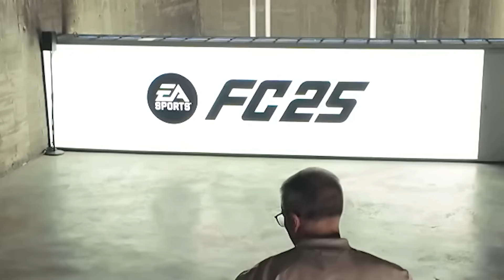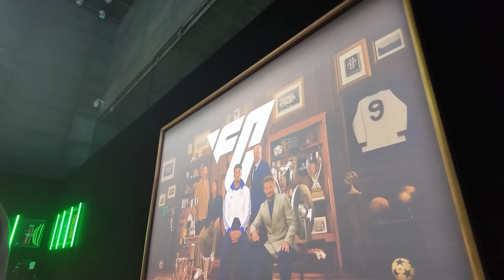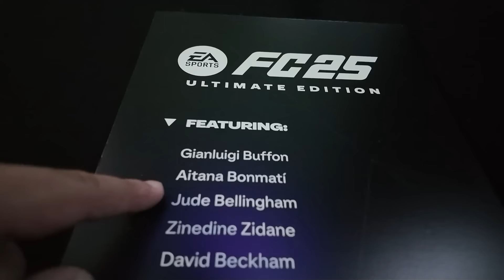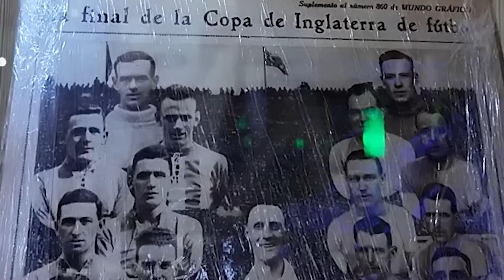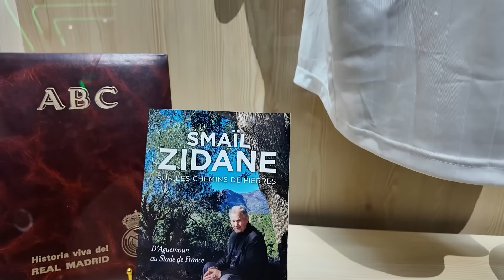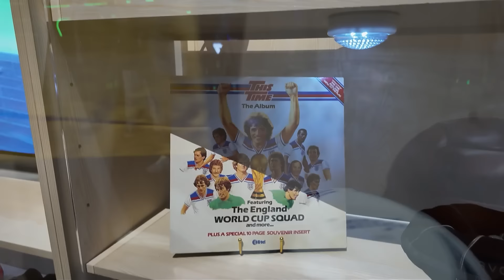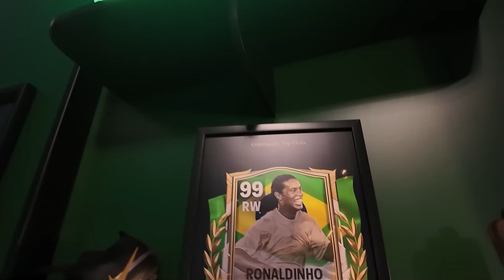El Evento Privado de EA SPORTS (FC Mobile)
-Vlog Conociendo a grandes jugadores profesionales del futbol como Zidane, Endrick, Bellingham, Edén Hazard, Aitana Bonmatí & Grandes Personalidades.
► ¡SÍGUEME!